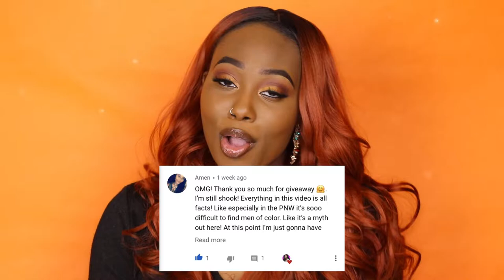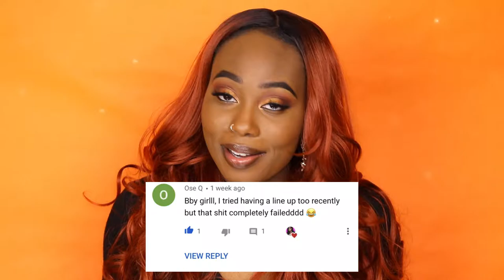Affordable Wig! | Orange Copper Hair on Dark Skin?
In this video I’ll be reviewing a wig from EBINGOO hair 😊

. Go support an inclusive cosmetics brands that celebrate women of ALL colors